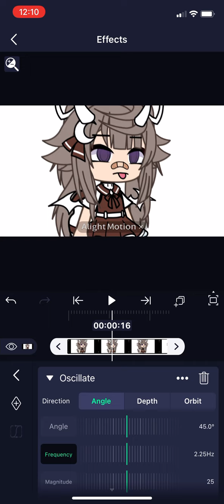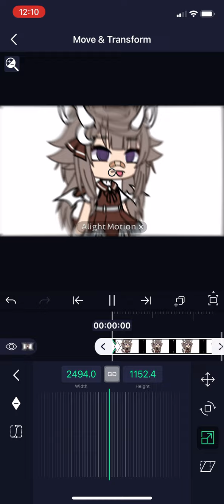Here what I do for alight motion :D (I’ll make a better tutorial tomorrow dw)